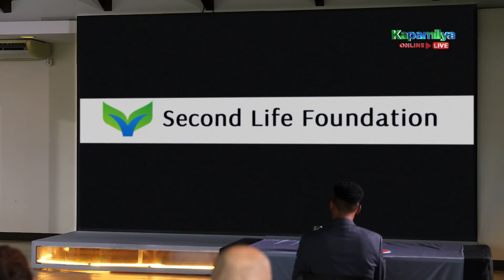Leo warns Franco about the raid of Emman | Walang Hanggang Paalam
Leo (Tonton Gutierrez) immediately warns Franco (Victor Silayan) about Emman (Paulo Avelino) planning to raid the auction event.

Episode 101 Cast:
Paulo Avelino (Emmanuel “Emman” Salvador) / Arci Muñoz (Samantha “Sam” Agoncillo) / JC Santos (Carlos “Caloy” Rivera) / Angelica Panganiban (Celine Delgado) / Zanjoe Marudo (Antonio “Anton” Hernandez) / Cherry Pie Picache (Dr. Amelia Hernandez) / Victor Silayan (Franco Vergara, Franco Zamora) / Lotlot de Leon (Linda Delgado) / Marvin Yap (NIA Agent Marcelo Marquez) / Art Acuña (Col. Gabriel "Gabo" Manzano) / Javi Benitez (Arnold Hernandez) / Tonton Gutierrez (Gen. Leonardo "Leo" Chavez) / Miggy Campbell (NIA Agent R. Tinsay) / Jon Go (A. Hernandez Hospital doctor)